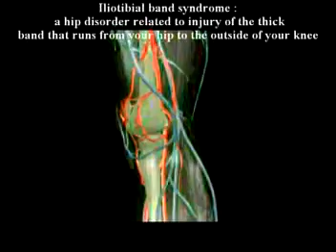84. Dr Farshchian's Orthopedic Regenerative Series: The Kne